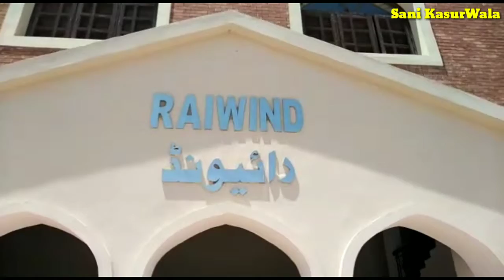Vlog|🛤️ of 🛤️New 🚉Raiwind 🛤️🚉Station|🚉 so Beautiful 🛤️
Hello guys
I am Bilal sani

This Vlog you watch how beautiful Raiwind New Railway Station

My motive to discribe beauty foods traveling historical places of pakistan and create great content to my visitors and viewers.

My vlogs